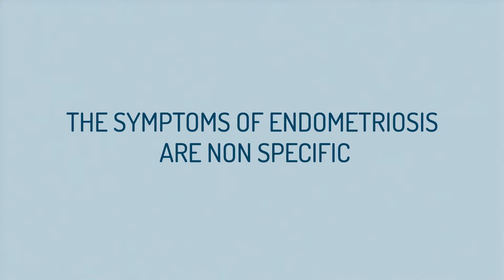Symptoms of Endometriosis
Endometriosis can be very tricky to diagnose due to the vague nature of its symptoms. On an average it takes 7.5 years for a woman to be correctly diagnosed with endometriosis. And yet it is estimated that 10% of reproductive-aged women are affected by endometriosis. If you are experiencing any of these symptoms, consult with your gynaecologist today!